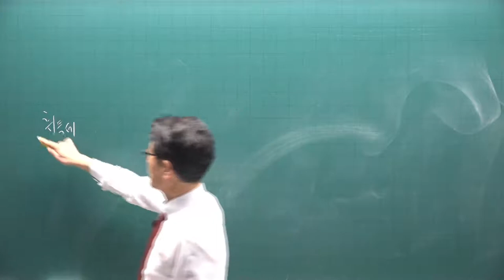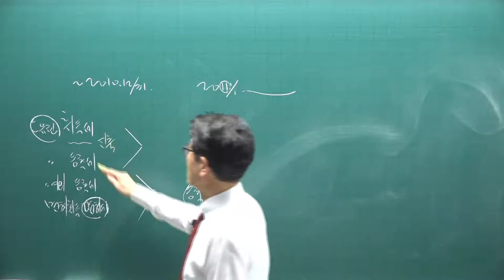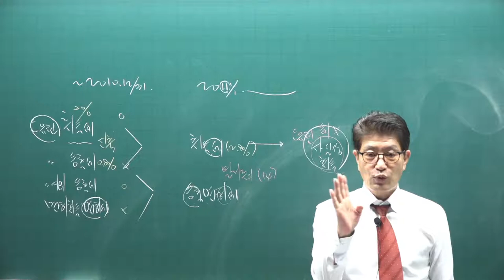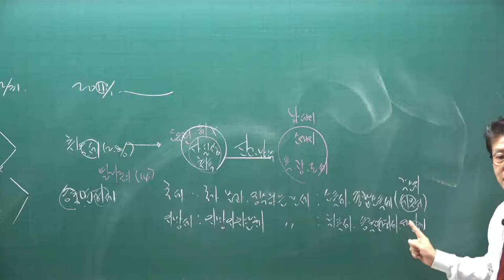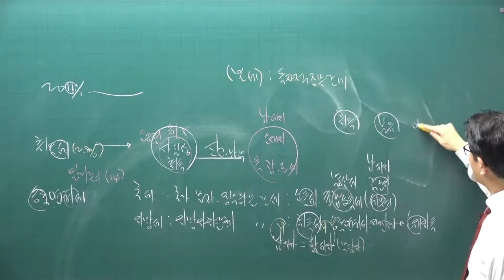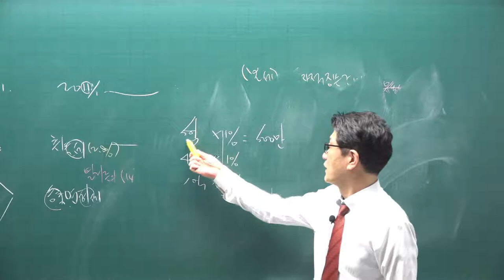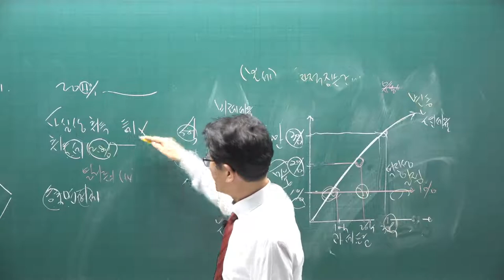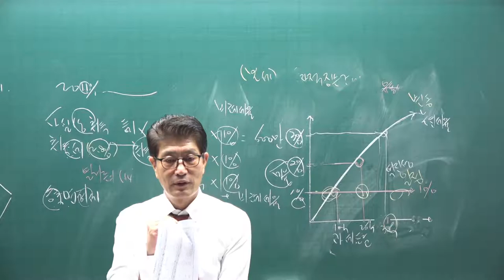[공전무] 2021년 공인중개사 세법 기초입문 11-3